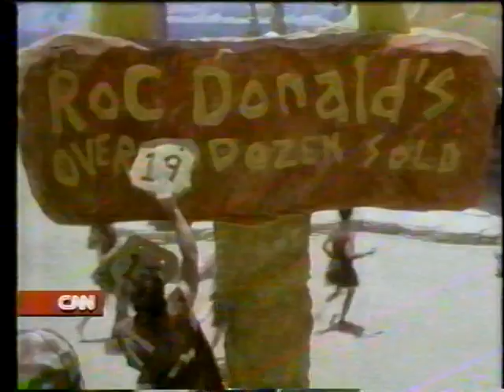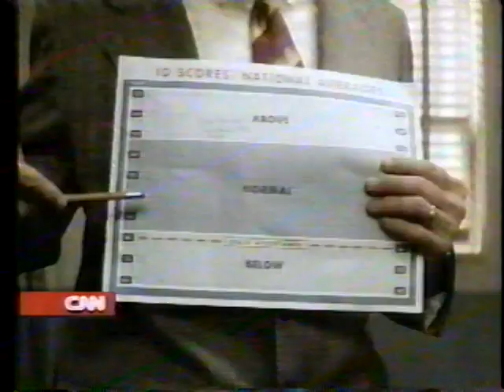ショウビズトゥデイ 1994年8月6日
ジム・キャリー　『マスク』
サリー・フィールド　『フォレスト・ガンプ／一期一会』
ジェームズ・キャメロン(製作・監督・脚本)　『トゥルー・ライズ』
ブラッド・レンフロ―　『依頼人』
ニコラス・ケイジ&ブリジット・フォンダ　『あなたに降る夢』